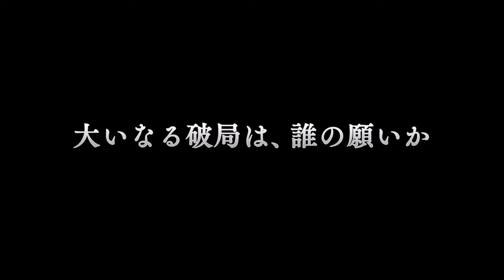グランブルーファンタジーリリンクDemo版ストーリーモード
字幕onで声優紹介
Aさんの奥義ゲージ：100%
Bさんの奥義ゲージ：90%
Cさんの奥義ゲージ：80%
私の奥義ゲージ：70%
でフルチェインに持ち込めることをこのゲームのNPCは理解していますね（誰かが奥義を討つと他の3人の奥義ゲージが+10%ポイントされる）